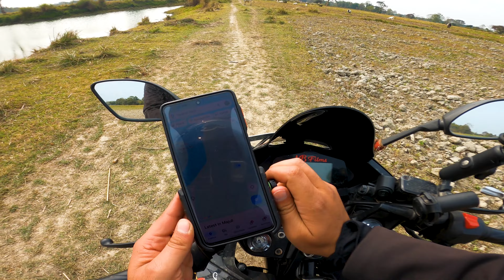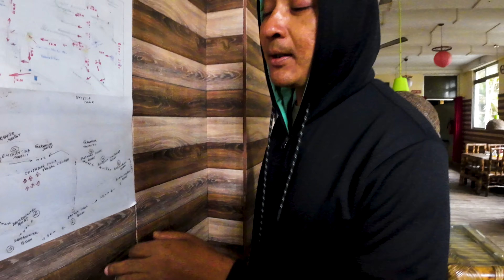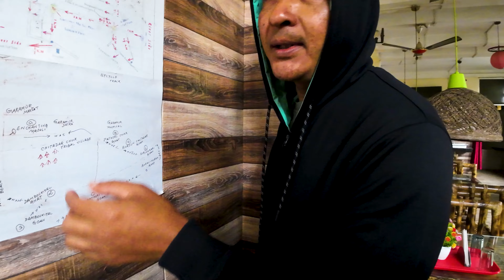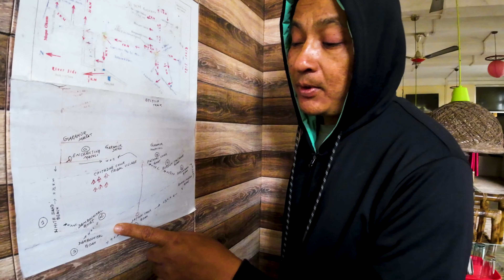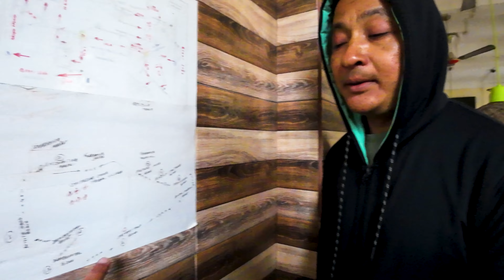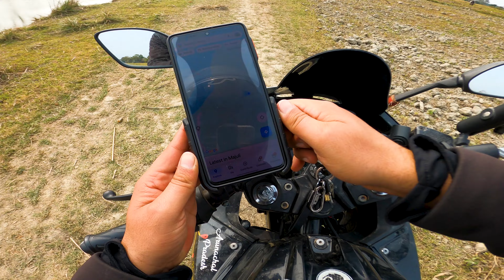My Bike is Floating on the River on my All India Ride in Majuli Assam with Tribal People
In this vlog you see  the local tribal life of Majuli... I hope you like this vlog, If you like this vlog then...

UPI- ishanbhutani55555@ybl

Camera's
Gopro Hero 8 Black

Dji Osmo Pocket

Insta 360 One X2

Dji OSMO 4SE Gimbal

SJCam 6 Legend

Mobile

Iphone 14